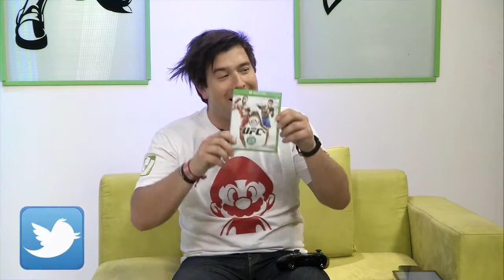RJUGADOS RECOMENDADOS - DARKSIDERS II - EA SPORTS UFC